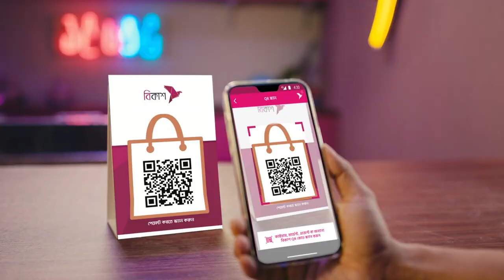রাসেলের জন্য প্রেমের দরজা খুলে দিলেন সুরভী 😅 | Premer Dorja | NTV Natok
New Bangla Natok ‘  Premer Dorja ’ is Directed by Raisul Tomal.

নাটক: প্রেমের দরজা
রচনা: গোলাম সারোয়ার অনিক
পরিচালনা: রাইসুল তমাল
অভিনয়: আজহারুল হক আদিল, পূর্ণিমা বৃষ্টি, শেখ স্বপ্না ও অন্যান্য।

From unbiased and comprehensive News to Entertainment programs, International Television Channel Ltd. (NTV) has maintained its flagship position across all verticals since its beginning and became one of the most popular TV channels in Bangladesh. With the slogan ‘Somoyer Sathe Agamir Pothe’ meaning ‘heading towards the future with time’, holding the Bangla language and culture close to heart, Al-haj Mohammad Mosaddak Ali founded NTV on 3 July 2003. NTV Natok is a subsidiary of International Television Channel Ltd. (NTV) It features New Bangla Natok, Latest Bangla Drama, Cultural Programmes, News and Current Affairs, Movies, and Reality Shows and acts as a one-stop entertainment hub on Digital Platforms.